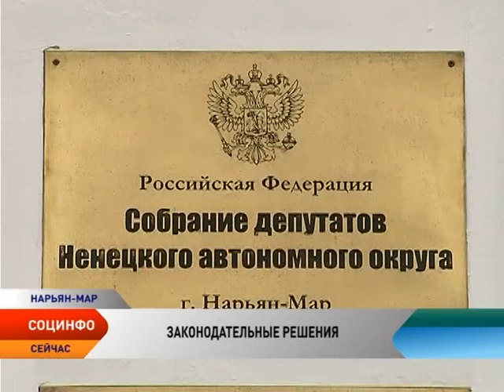Социнфо. Эфир от 15.04.2015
В этом выпуске:
Молодые специалисты получат в НАО квадратные метры.
4 млн 800 тыс. рублей выделено на реализацию региональных программ по поддержке малого и среднего предпринимательства.
Объем бюджетных расходов на соцподдержку граждан Ненецкого округа уменьшаться не будет, заявил глава региона Игорь Кошин.
Мама пятерых детей Светлана Медникова рассказывает о своей семье, региональных льготах  и господдержке.